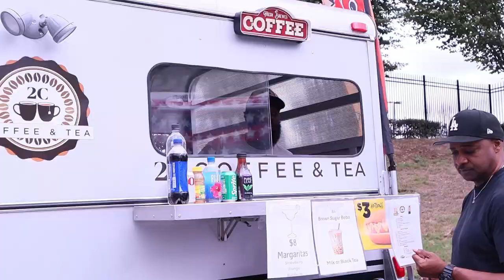Sweet Auburn Fest Brings EPIC Vibes to ATL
Join us at Sweet Auburn Fest for a weekend of epic vibes in ATL! Explore local vendors, enjoy live music, and experience the best of Atlanta events. Don't miss out on this opportunity to celebrate and support the vibrant community of Atlanta!Experience the epic vibes of Sweet Auburn Fest in ATL! This festival in Atlanta brings music, food, and fun for all ages. Don't miss out on this exciting event!

Turn your vision into a reality. Jean Alon Media Productions offers the following services:VideographyPhotographyEntertainmentGraphic DesignFor more information, with us!